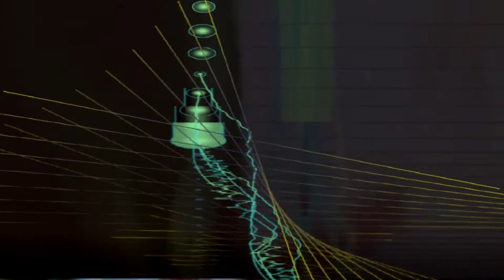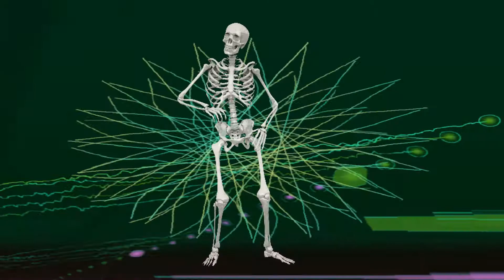Abed KatMan's B-Sides 2018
More of the B-Sides. I am bored so I am uploading more videos. They are all just screen captures of visualizations but the music is to good not to share.  =^.^=